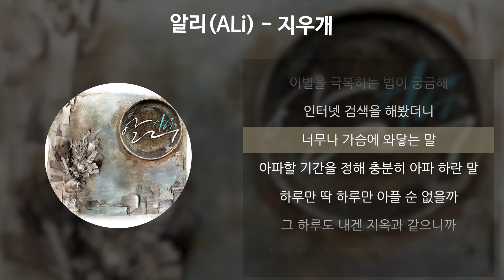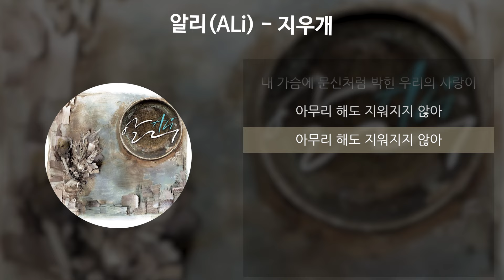알리(ALi) - 지우개 [가사/Lyrics]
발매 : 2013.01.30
아티스트 : 알리(ALi)
앨범 : 지우개
작곡 : 임기훈
작사 : 최준영
편곡 : 김승현